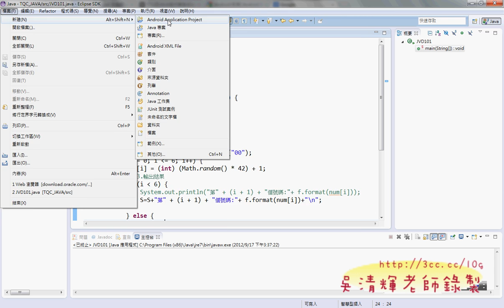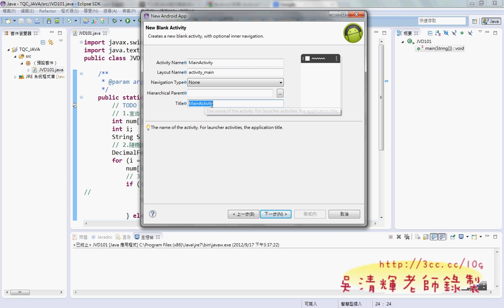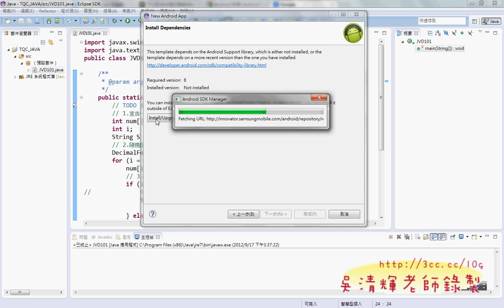06 JAVA101轉成APP德明APP開發 吳老師提供